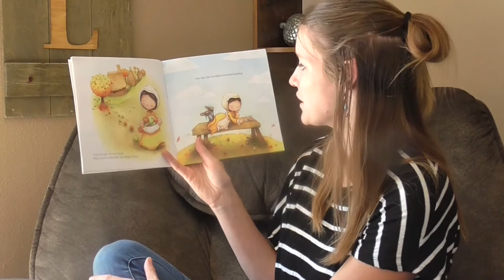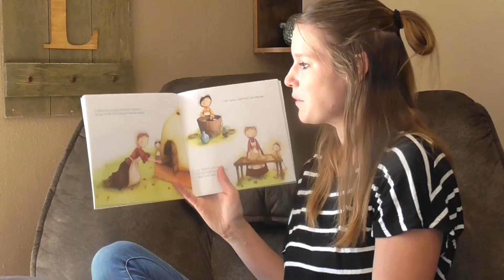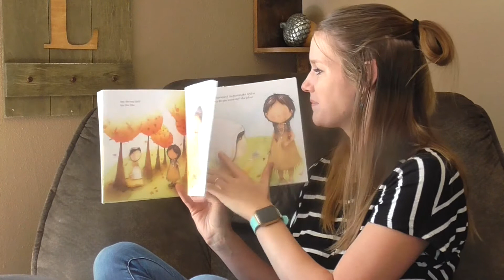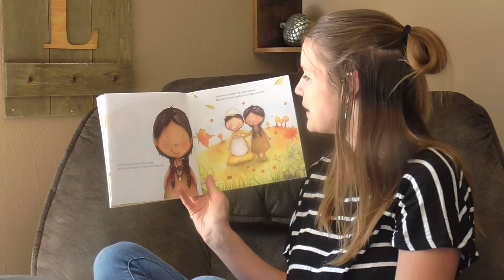Miss Heather Reads THE LITTLEST PILGRIM!!!